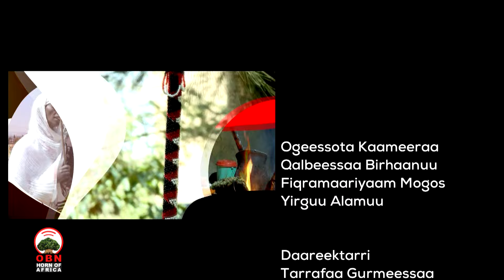Gennoota - Jaalalaa Dubartimoo Dhiiratu Gaafachuu Qaba?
Gennoota- Dhimma jaalalaa dubartimoo dhiiratu gaafachuu qaba?